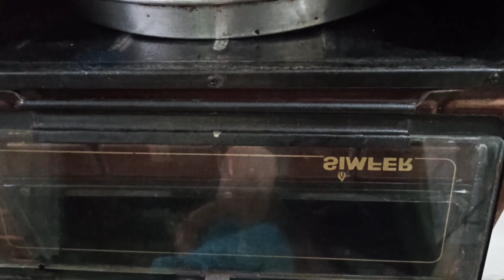köyde neler oldu# sobada yemek yaptım zor gittik köye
YouCut tarafından düzenlendi köy hayatı keşfetteyiz# köy # @elmasabla